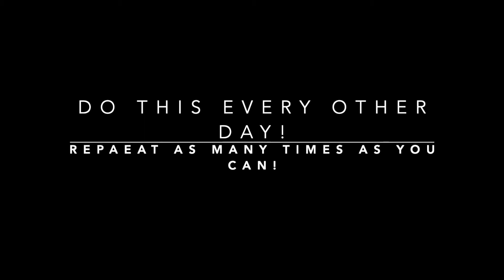SQUAT ASSIST MACHINE WORKOUT | 7-MINS | Move With Me 009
SQUAT MACHINE: